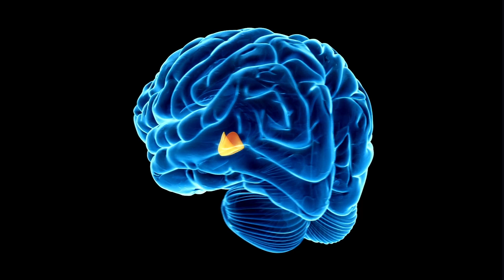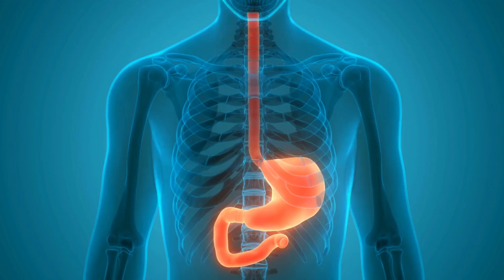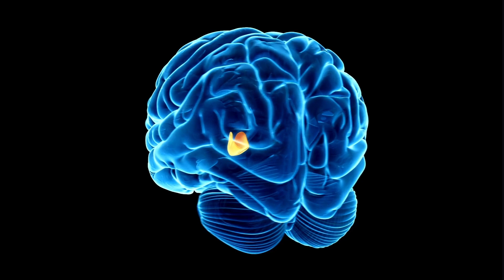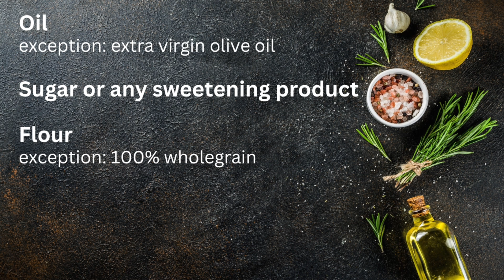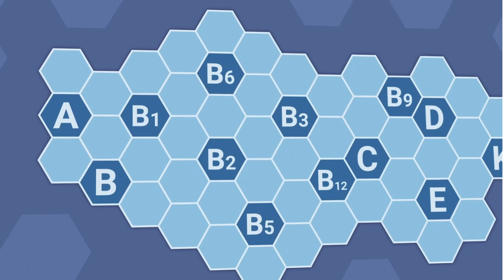Lose fat + stay lean effortlessly (Leptin resistance, insulin and inflammation)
Weight loss doesn't have to be a struggle. Your hypothalamus, that regulates your body fat stores, does not want you to be carrying around excess fat. However leptin resistance may lead to a breakdown in weight regulation and may help to explain the current obesity epidemic. Loosing weight involves reversing leptin resistance by addressing insulin resistance and inflammation and that involves cutting out overly processed foods and will also be helped by time restricted eating. Also mentioned are calories in vs calories out, a calorie restricted diet, the protein leverage hypothesis and micronutrient leverage hypothesis.